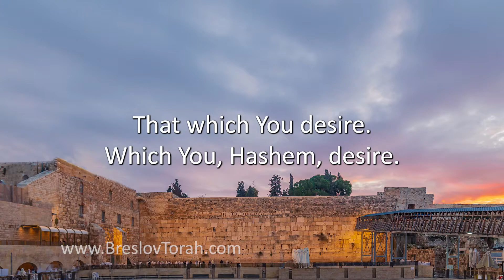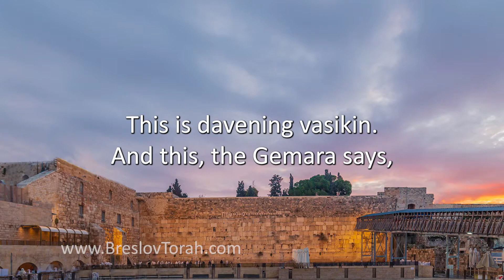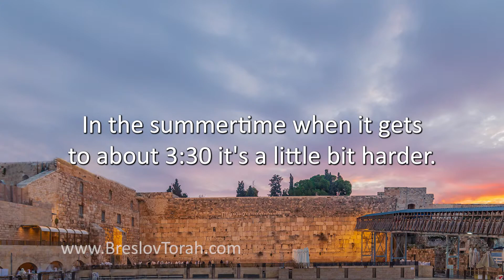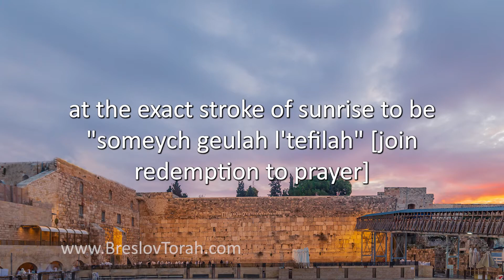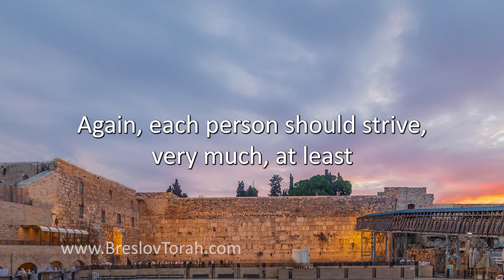Sunrise Prayer Opens Doors - Breslov Basics - 17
The tremendous merit of vasikin – prayer at dawn – saved the life of Chezkiyahu HaMelech. Speaker: Rabbi Zvi Aryeh Rosenfeld z"l.